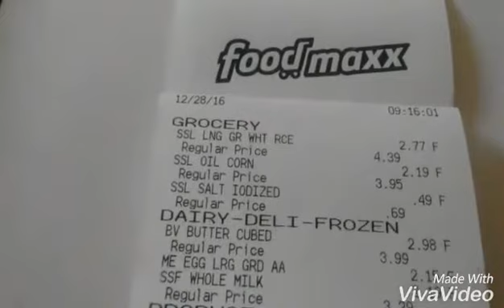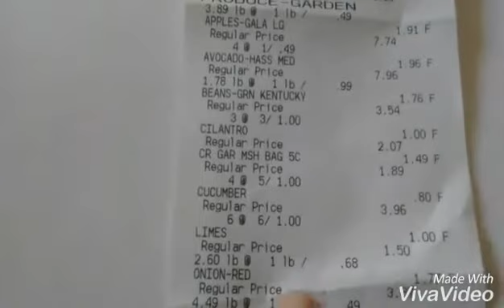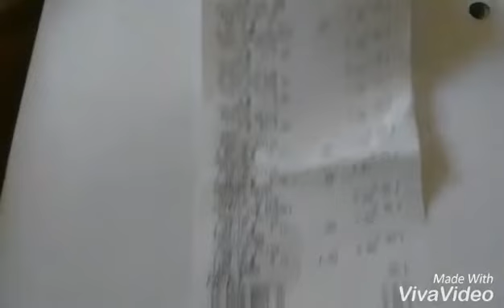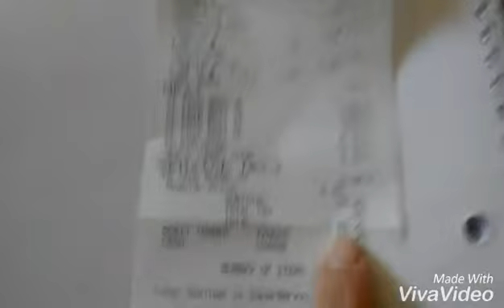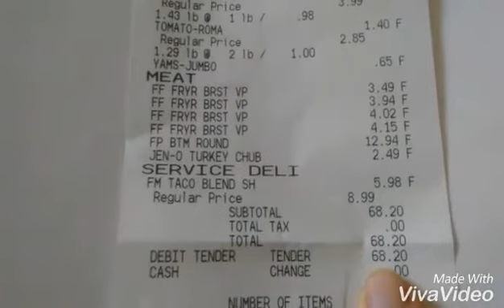$75 weekly grocery haul and meal plan to feed 6 adults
challenging myself to see if I can feed my family of 6 adults on $75 a week.